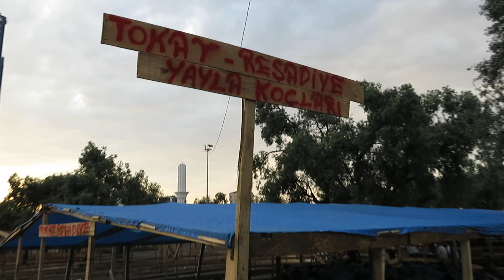♈ 2022 Özel Kurban Koçları 🐑 Tokat Reşadiye Satış İstanbul Yunus 🐬👐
Kamera Duray .Maşallah Güzel Koçlar Tokat Reşadiye Karayaka Hayırlı Satışlar